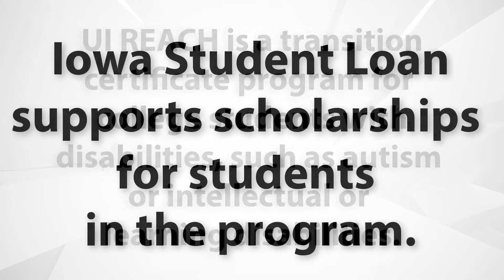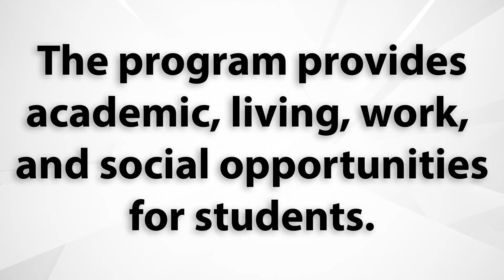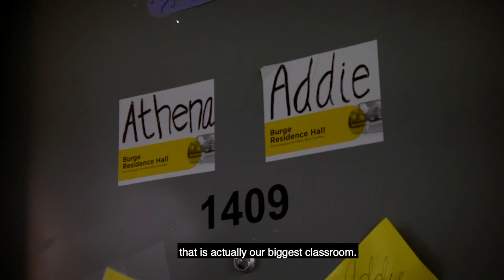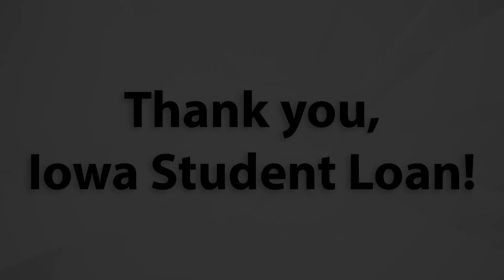UI REACH Iowa Student Loan Board Video with captions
- Iowa Student Loan profiles two UI REACH Scholarship Recipients, Athena Andersen and Blake Austin.  UI REACH (Realizing Educational and Career Hopes), in the University of Iowa College of Education, is a comprehensive transition program for students ages 18-25 years old with intellectual, cognitive and learning disabilities. UI REACH offers an integrated college experience in a caring and structured environment.